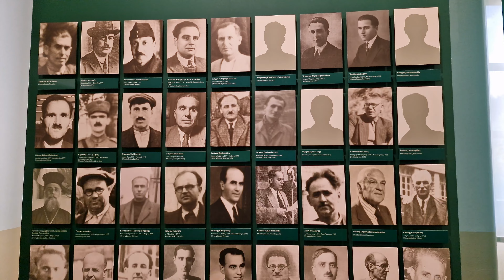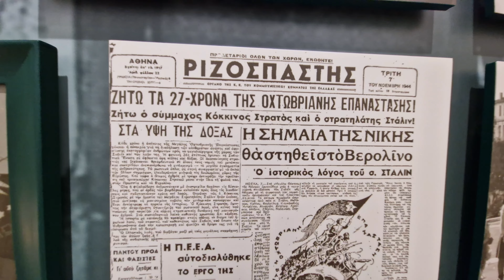Μουσείο Εθνικής Αντίστασης Κορυσχάδων